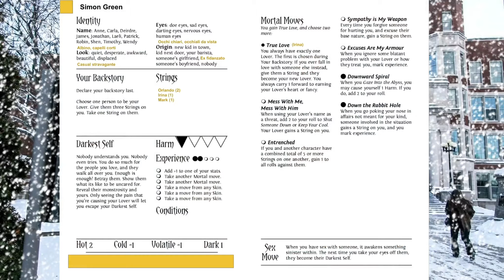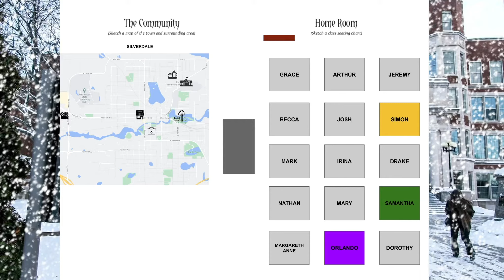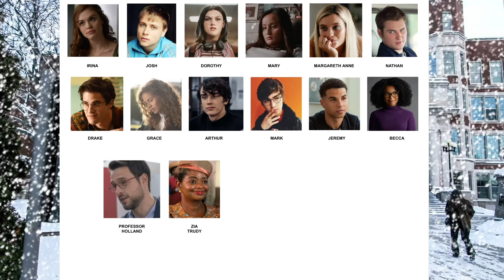Monsterhearts 2 - Ep. 2 - Silverdale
Seconda sessione di una campagna di Monsterhearts 2.

Raggiunta l’adolescenza, la maggiorate delle persone ha smesso di avere paura del buio: passano la notte sul cellulare, a scrivere i loro segreti su diari, a masturbarsi… e si addormentano pacifici, sicuri che non ci siano mostri nell’oscurità.

Eppure nell’oscurità ci sono davvero i mostri. Lo sai perché sei uno di loro e l’oscurità alberga nel profondo della tua anima. La vita al liceo può essere dura e i tipici drammi adolescenziali possono essere una enorme fonte di stress… ma tu hai il potere. Che cosa farai?

Nella piccola cittadina di Silverdale, Minnesota, in un rigido inverno che ha quasi ghiacciato il lago e il fiume che taglia in due la città, seguiamo le vicende di un fatato figlio di Oberon, scacciato da Arcadia e abbandonato nel mondo dei mortali, una strega fredda e calcolatrice che ha imparato le sue fatture su Tumblr, e un ragazzo mortale, ancora perdutamente innamorato della sua ex. Cederanno al loro sé più oscuro, o si renderanno che tutti, a modo loro, possono avere un cuore di mostro?